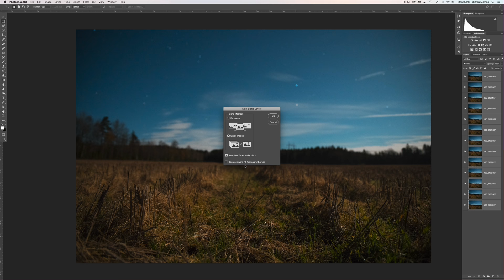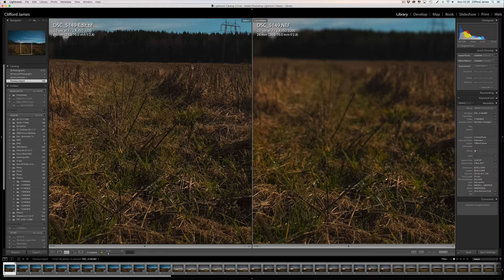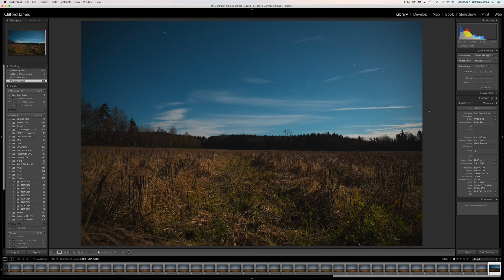Focus Stacking at Night | Nikon D850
My Backpack ( Global ) My Vlogging Mic ( Global )

My Vlogging Tripod ( Global )

My Tripod (Global )

Lume Cube Photo/Video Light ( Global )

Net on Net (norway) NEED TO BETTER YOUR CHANNEL THEN

See what equipment I have in my bag, Watch this video "What's In My Camera Bag? | Landscape Photography | Sony Gear ( 2018 ) "

My Gear list and links:

Sony a7Riii
Sony a7iii
Sony 24-70GM
Sony 100-400GM
Samyang 14mm
Røde Rodelink Wireless mic
Sony 28mm f/2
Induro Carbon
ThinkTank Limo